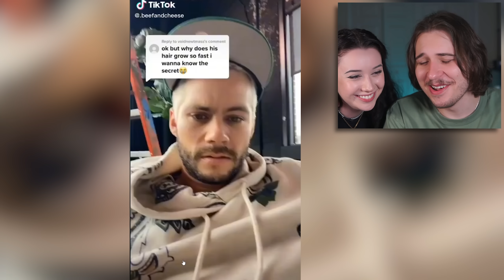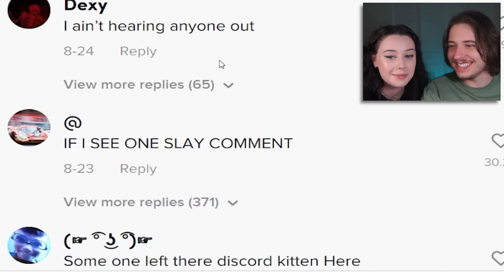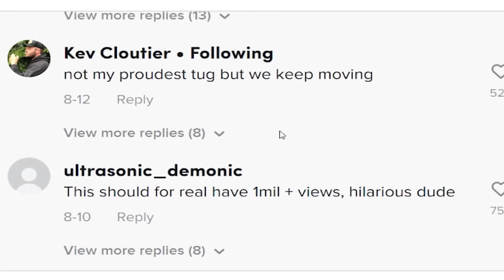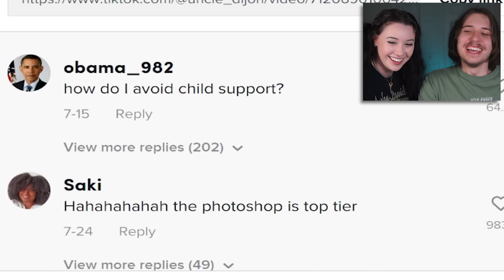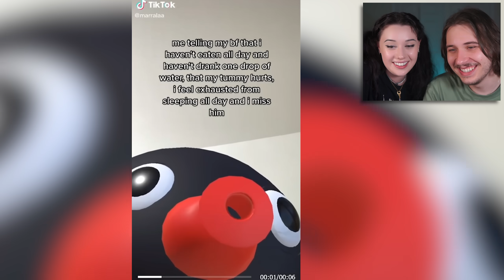tiktoks my gf sends that i DONT open [#3]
more tiktoks my gf sent that i refuse to watch ft gf (yes shes real)

FOLLOW THESE :]
-Socials-

follow beautiful gf plz thank u -   @livbev